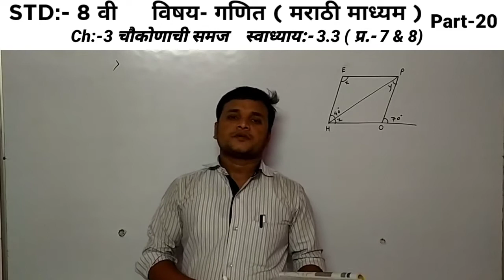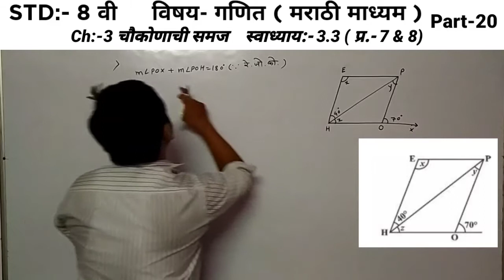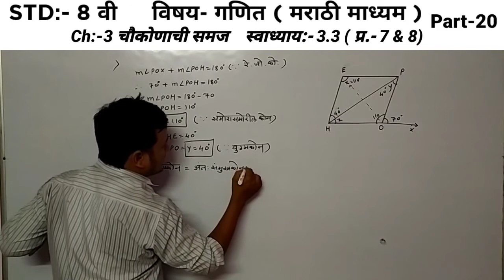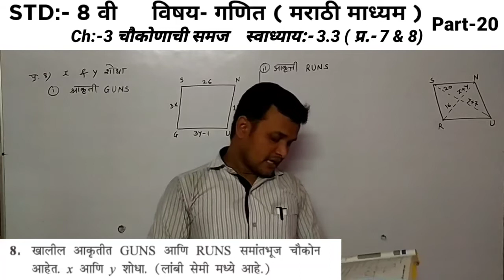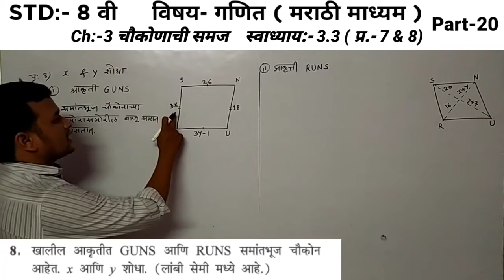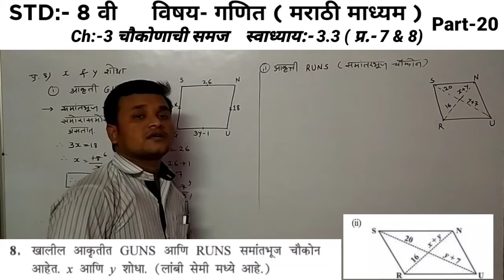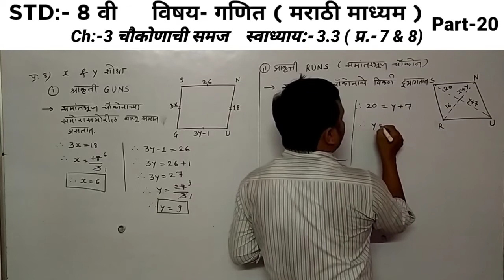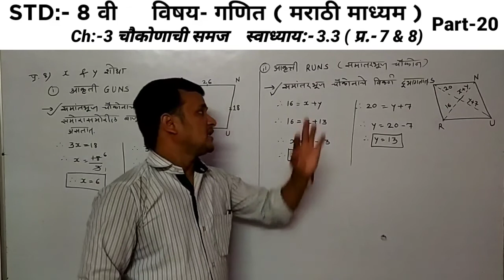भाग-20 STD-8 CH-3 स्वाध्याय-3.3 प्र.-7 & 8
प्रकरण 3 चतुष्कोनाची समज, Dipak Sonawane Sir, Future Education